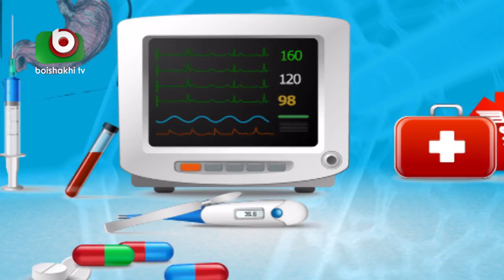Health Program | Apnar Sastho | Urinary Bladder Cancer | Dr. Natai Pod Biswas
Health Program | Apnar Sastho | Urinary Bladder Cancer | Dr. Natai Podo Bissas
Ep: 81.